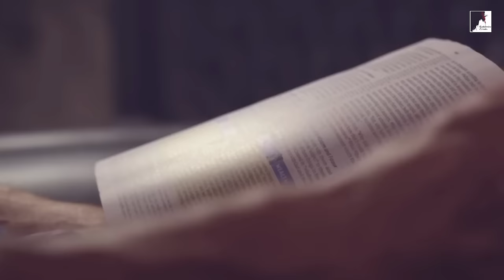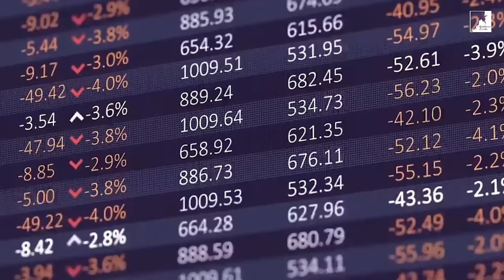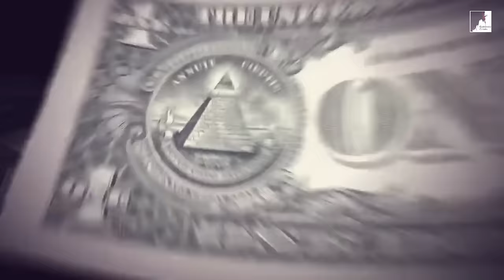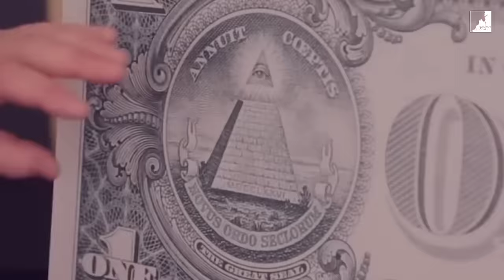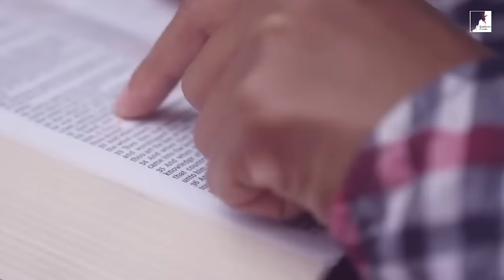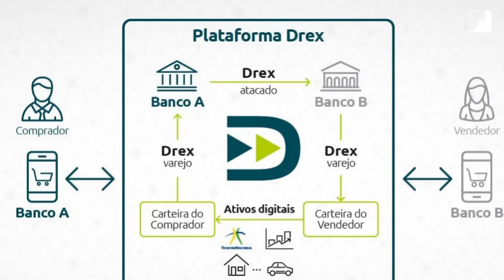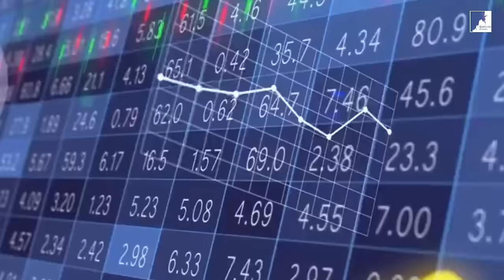A Cúpula do Futuro da ONU: O Plano para uma Sociedade Sem Dinheiro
Neste vídeo, mergulhe na intrigante discussão sobre a Cúpula do Futuro da ONU e seu plano para a criação de uma sociedade sem dinheiro, à luz das profecias bíblicas sobre o Anticristo. À medida que líderes globais contemplam a eliminação do dinheiro físico em favor de uma economia digital, exploramos como isso se alinha com as previsões bíblicas de um sistema de controle totalitário que o Anticristo instaurará.